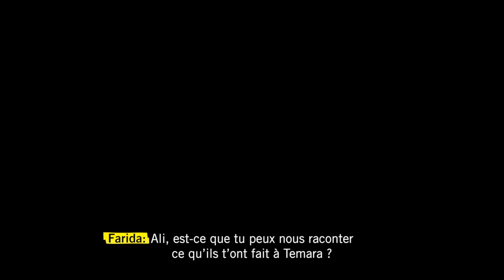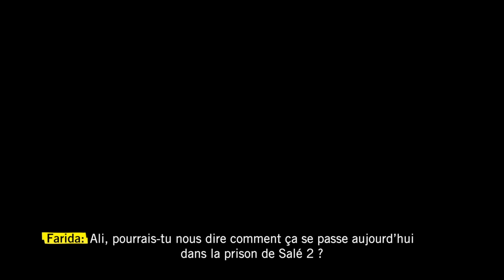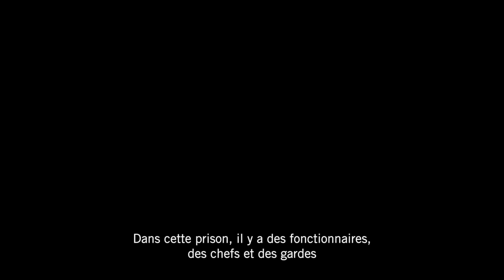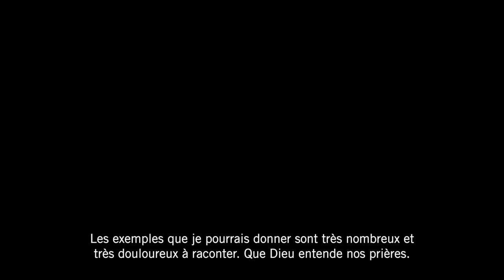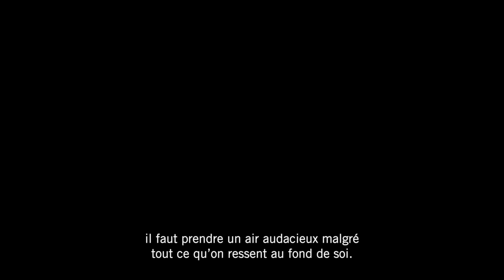Conversation téléphonique avec Ali Aaarrass, victime de torture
Le 1er avril 2008, Le Marocain Ali Aaarrassa été arrêté et brutalement torturé. Dans une conversation téléphone, il raconte à sa sœur, la torture, les douleurs et le désespoir.
Agis maintenant : stop-torture.ch